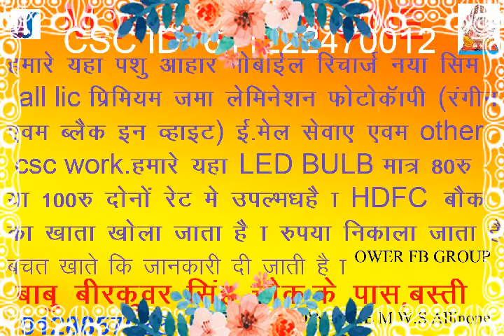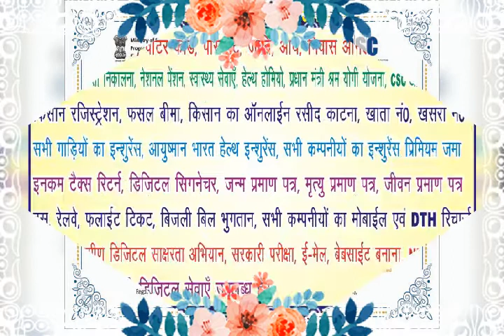My shop video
Pz my INSTAGRAM account  pz follow and like
My Facebook page mwsallinone